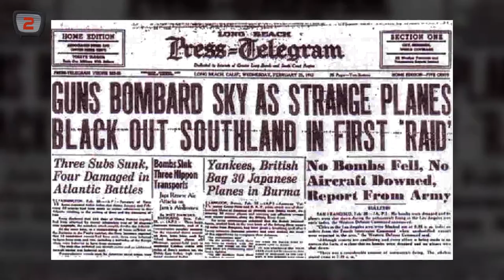5 Unexplained UFO Sightings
5 Unexplained ufo sightings,
Follow us on google plus: goo.gl/8VtbRc

Blob TV